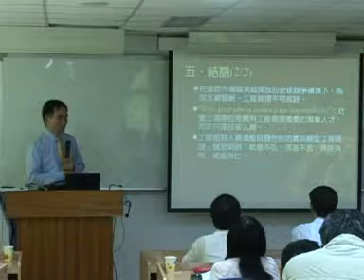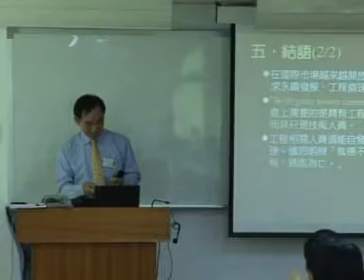檢核評估機制(河溪與水域工程)008.wmv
檢核評估機制(河溪與水域工程)